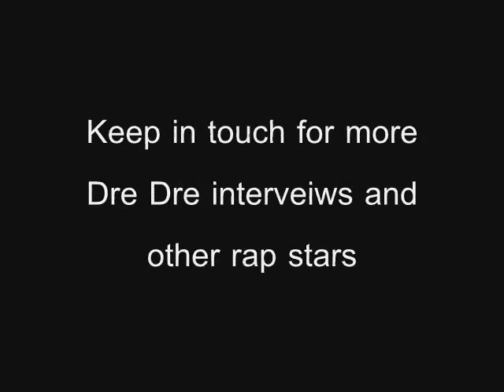Dr. Dre interview about Detox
Dr Dre talking about Detox and when its out